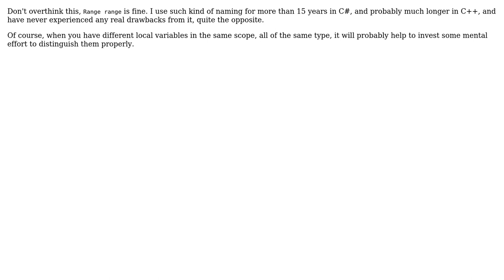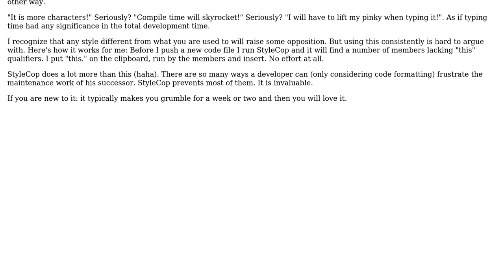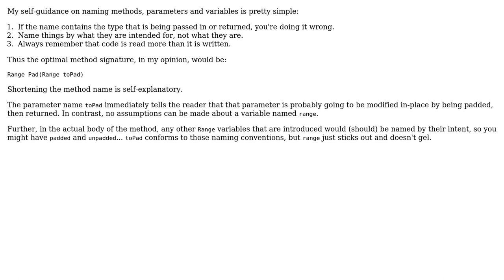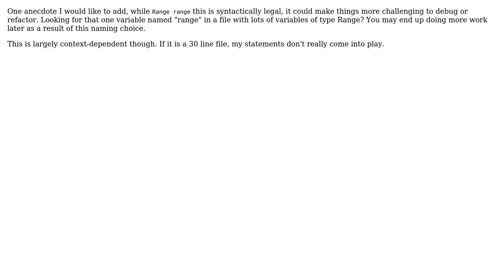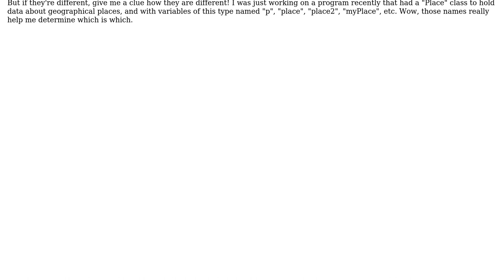Is using parameter names that differ from type names only by casing considered a bad practice in...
Software Engineering: Is using parameter names that differ from type names only by casing considered a bad practice in C#?

With thanks & praise to God, and with thanks to the many people who have made this project possible! | Content (except music & images) licensed under CC BY-SA | Music | Images & others | With thanks to user Martin Maat user Jay user Jason Tyler user Jacob M. user Ian Kemp user Graham user Doc Brown user akaltar and the Stack Exchange Network Trademarks are property of their respective owners. You are responsible for your own actions.